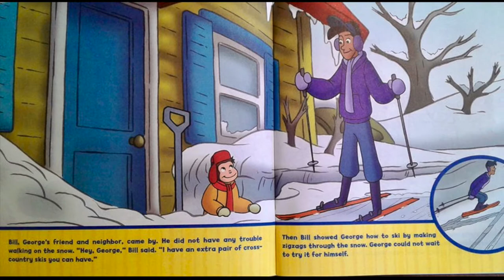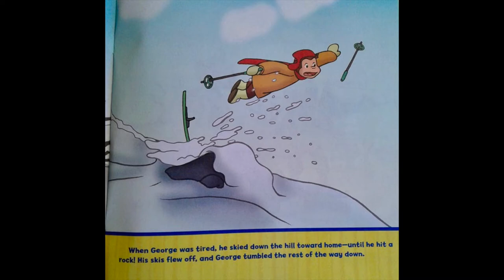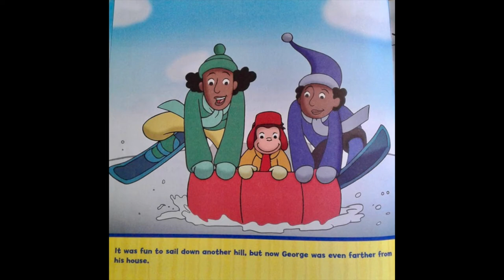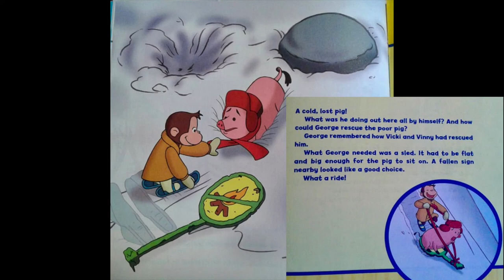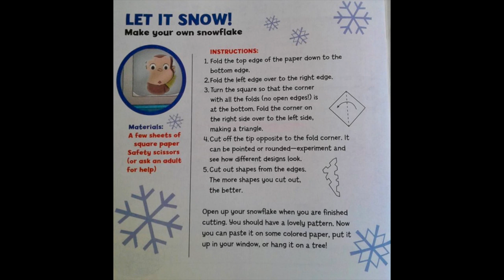Curious George Snowy Day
Mrs. Rodriguez reads this story about Curious George enjoying a Snowy Day